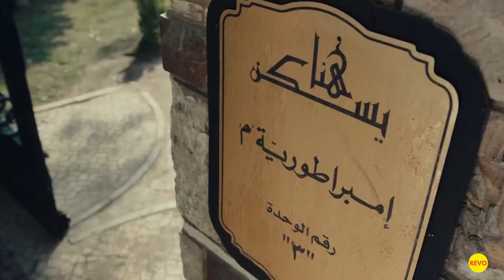مسلسلات النص الاول من رمضان 2024 | ريڤو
ده مسلسلات النص الاول من رمضان 2024 اللي كنت مرشحها قبل رمضان
وهقول تعليقي بكل صراحة علي القائمة واي المسلسلات اللي عجبتني في النص الاول من رمضان
هتكلم عن مسلسل الحشاشين لكريم عبد العزيز  و مسلسل مسار إجباري لعصام عمر و احمد داش
و لحظة غضب  صابا مبارك و محمد شاهين و اشغال شقة هشام ماجد و اسماء جلال و امبراطورية ميم لخالد النبوي هتكلم عن الحاجات اللي عجبتني و المسلسلات اللي هكملها وكمان المسلسلات اللي هتفرج عليها بعد كدا زي بدون سابق انذار اسير ياسين و خالد نور وولاده نور خالد ل كريم محمود عبد العزيز و شيكو اتنما فيديو النص الاول من مسلسلات رمضان يعجبكو وشكرا ليكم

ملحوظة : الفيديو نزل من جديد بسباب مسلسل مساجر اجباري جالي علي انذار فطرية  اني امسحه